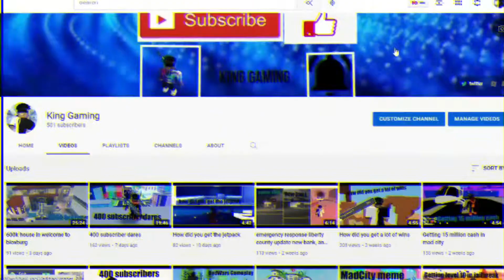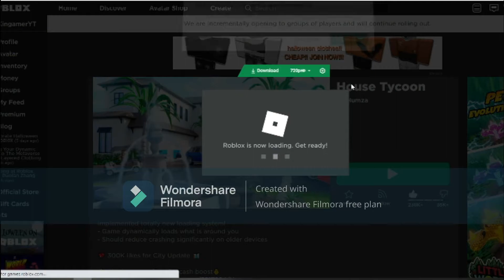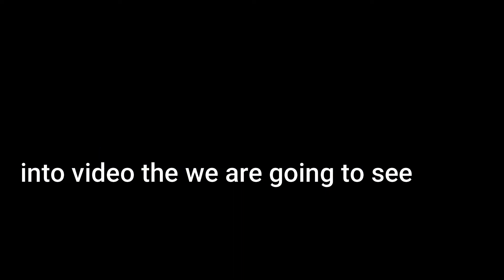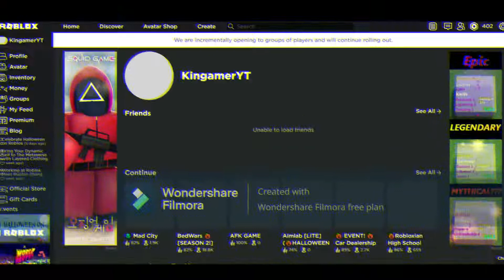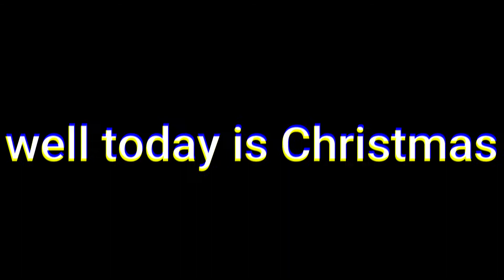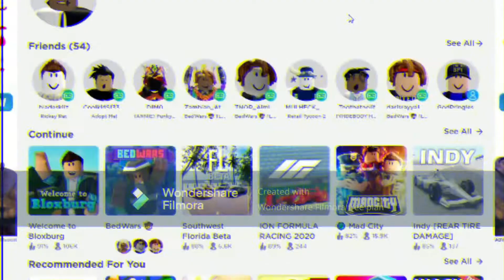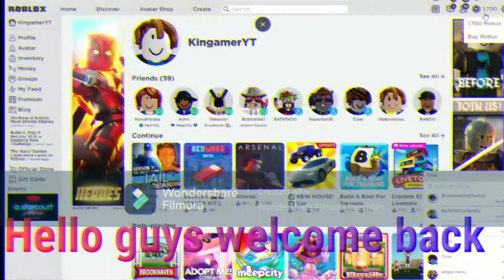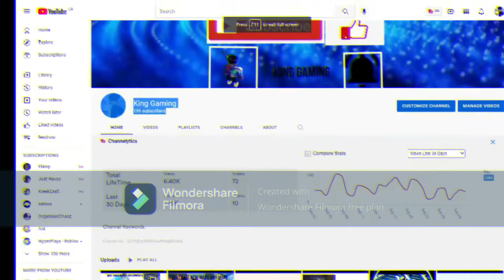All my videos in 2021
Hello guys, if you don’t know me, you can call me King. I do roblox video and my dream is do be a youtuber.

If you want to be my friend on roblox my username is KingamerYT9 and follow me so i can see if you my fan if you want the link

And my alt account

So if i get to 10k subscribers i will do voice real and if i get to 50k subscribe i will do my first live stream and if i get to 500k or 1ml subscriber i will do face real why so much idk i don’t want to show my face.